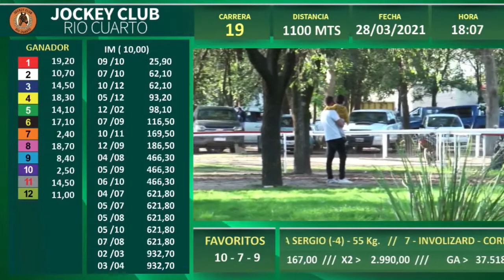com - Nota con Daniel López, cuida de Oscuro Diamante, gdor de la 15ta en Río Iv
Daniel López  es quien prepara a Oscuro Diamante y habló luego de la victoria en el reportaje que ofrecemos a continuación y realizado para el streaming del JCRC.